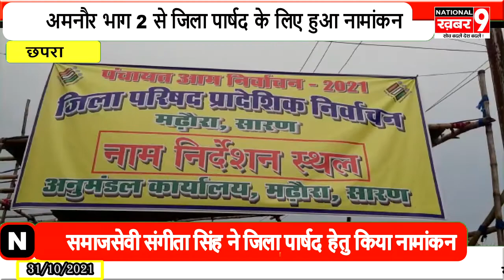अमनौर भाग 2 से जिला पार्षद के लिए समाजसेवी संगीता सिंह ने किया नामांकन देखिये रिपोर्ट